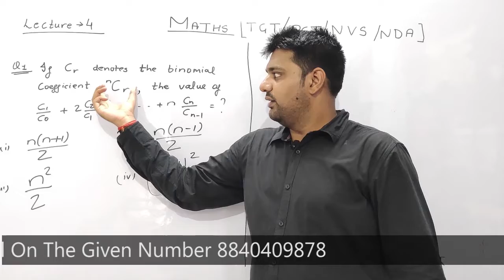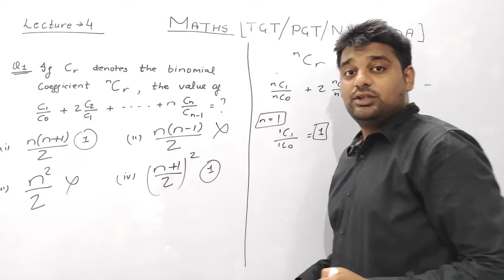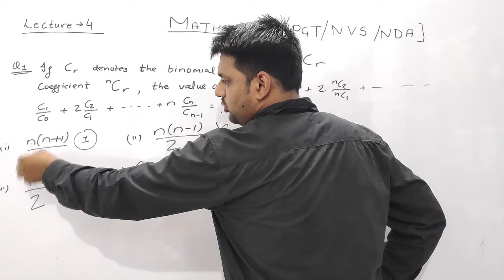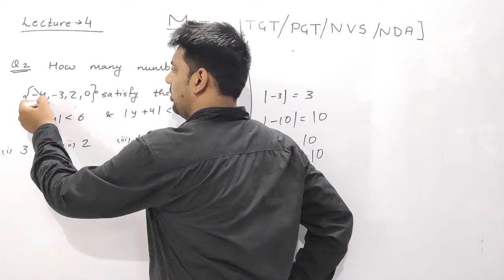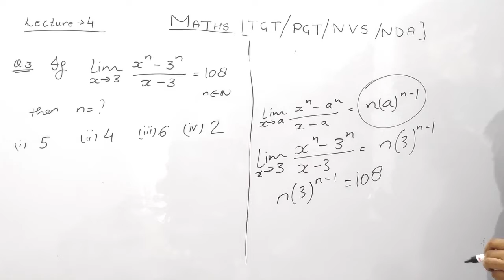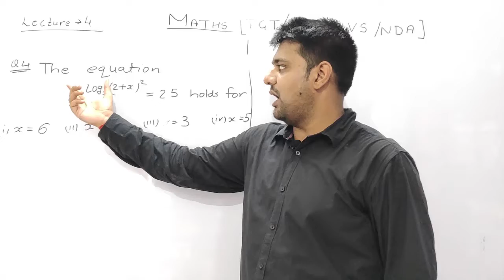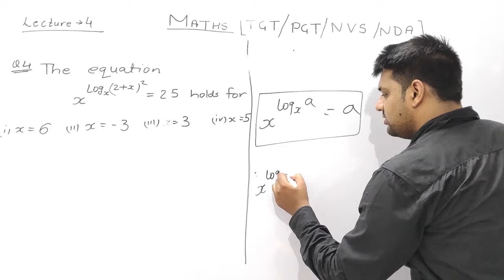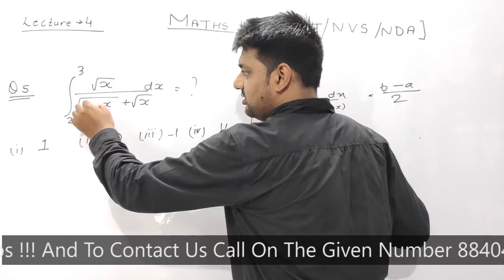Mathematics Important Questions for NDA/ NVS - TGT, PGT | HTET/UP-TEACHER Exam/Lec-4/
Mathematics Important Questions for NVS - NDA, TGT, PGT | HTET/UP-TEACHER Exam by Mayank Sir.
MATHS JUGAD SE#NVS2019_MATHS_Preparation#TGT#PGT